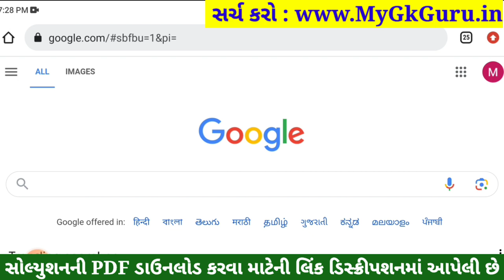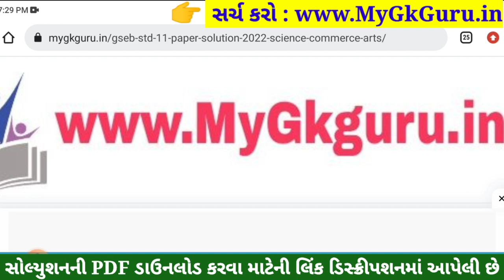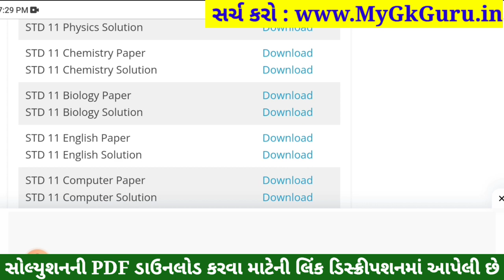std 11 biology ekam kasoti 2023 september, std 11 ekam kasoti 2023 biology, std 11 biology ekam kaso